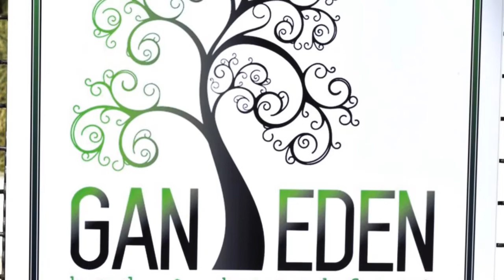GAN EDEN ESTERNO LUGLIO 2020 by Andrea Zanchini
situato sui colli Bolognesi